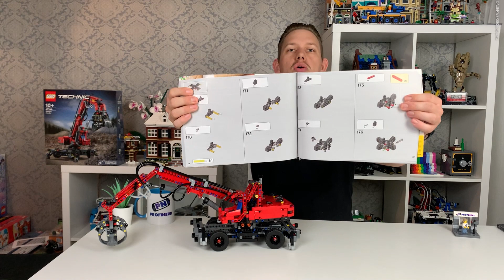Teure enttäuschende Neuauflage: LEGO® TECHNIC 42144 Umschlagbagger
Ich bin ja erst durch LEGO® TECHNIC wieder zu LEGO nach meinen Dark ages gekommen. Doch die Sets haben sich - mit nur wenigen Ausnahmen - nie sonderlich mit Ruhm bekleckert.
Mit dem 42144 Umschlagbagger kommt ein Modell auf den Markt, das für TECHNIC Sets wie geschaffen ist: Ein Baustellen-Modell mit Pneumatic.
Doch leider hat das Ding so einige Schwächen. Und das nicht nur was das Pries/Leistungsverhältnis angeht...

Auch wenn ich keine hundertprozentige Empfehlung aussprechen kann möchte ich erwähnen, dass man sich in den Hintern beißt, wenn man ihn nicht kauft - wenn man die aktuelle Entwicklung bei LEGO® TECHNIC anschaut...
Und hier verweise ich gerne auf Partner-Shops, die das Set im Sortiment haben*:

Timecodes:
0:00 Setvorstellung
1:07 Die Leere
2:56 Das soll es können
4:10 Vergleich kommt
4:40 Top oder Flop
5:42 Hui was ist denn da passiert
6:40 Grösse
8:25 Funktionen
10:16 Ein paar Gedanken
13:10 Das Ding funktioniert aber
15:20 So ist die Pneumatic verbaut
18:00 Gedanken und Schlussfazit

Ich verdiene eine prozentualen Anteil davon mit, wenn ihr klickt und irgendetwas über den Link kauft – die Produkte dort sind aber nicht von mir!
Für euch entstehen keine zusätzlichen Kosten!